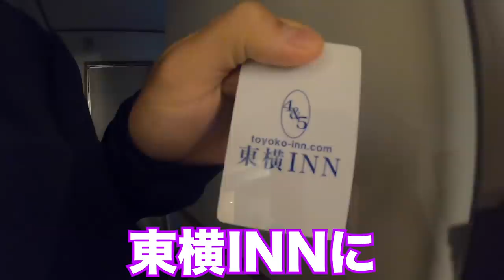【サッカー VLOG】世界一のパントキックを持つGKに完全密着44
関東リーグ最終節！後期リーグ未だ勝ち星のない横浜猛蹴。
５連敗の長いトンネルを抜け出し残留を決める事ができるのか！？

【ジャイアントTシャツ】
・GK9Tシャツ

・ジャイアントキャラクターTシャツ